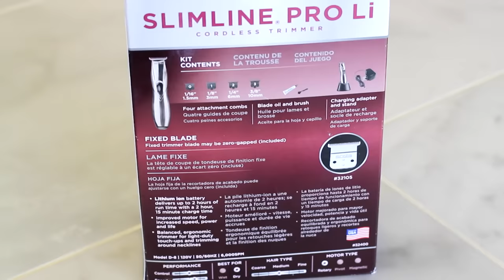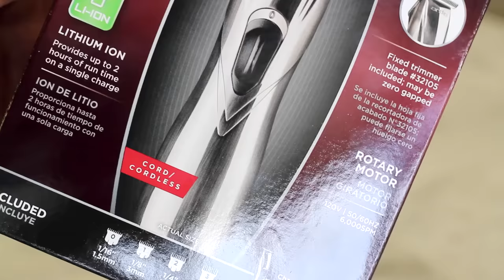FULL REVIEW: Andis Slimline Pro Li PROS and CONS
To Purchase The Tools I Use In This Video:

Oster Fast Feed:
Andis GTX:
Andis Slimline Pro Li:
Wahl Magic Clip:
Andis Pro Lithium Shaver:
Wahl Hero:

To Purchase The Camera Equipment I use To Film This Video:

Canon 80D:
50mm Lens:
Sigma18-35mm Lens:
Ring Light:
Samson Wireless Mic:
Mac Book Pro: